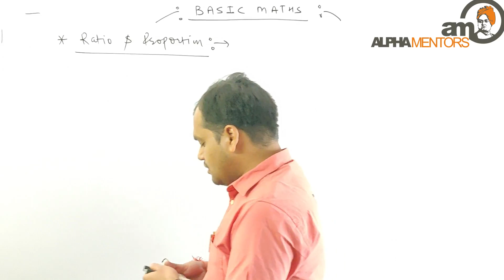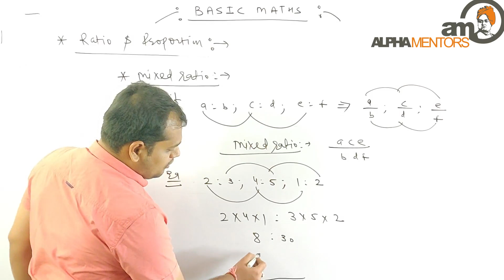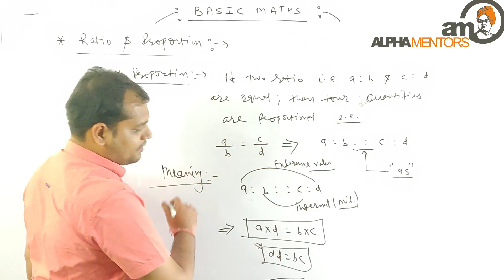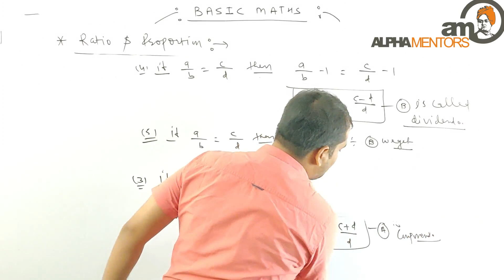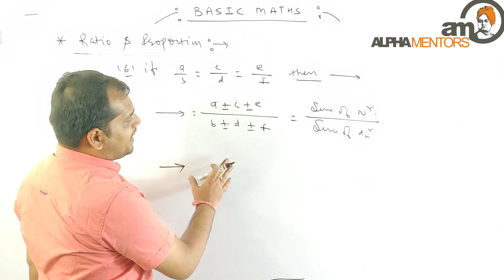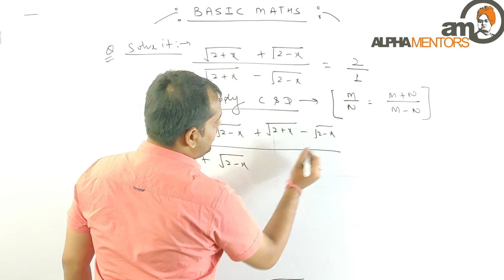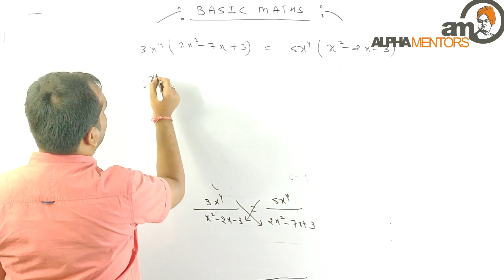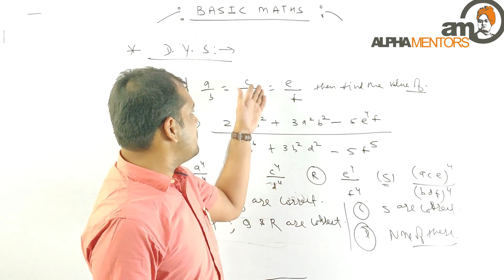Mathematics| Basics Mathematics | Lecture -6 | Class -11th | CBSE/RBSE | IIT-JEE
Topic to be covered in this video :-
- Ratio and Proportion
- Bissa concept and Important questions

ALPHA MENTORS ONLINE CLASSES, Provides best quality video lectures, by experts,content in videos are specially designed as per online classes, Video Lecture methods are truely inspired by traditional classes, which will help students to get actual ambience of real classroom.

Step :-4 After Completion Registration You will be added in ALPHA MENTORS ONLINE CLASSES Private Group,where you will receive assignments,sheets,notes,timetable.